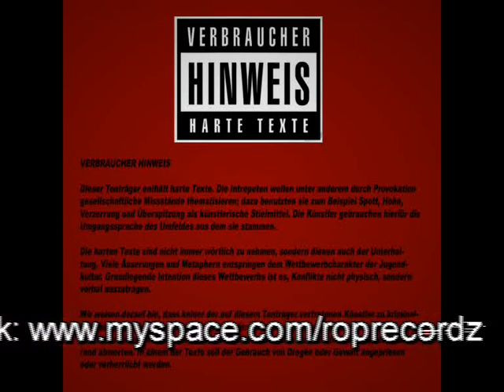R.O.P Record´s LP5 - Da 5th Time !!!OUT NOW FREE DOWNLOAD!!!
Tracklist:

01 R.O.P - du bist ein fehler (feat. Big-T) (Remix ´06)
02 SDZ - Game Over (feat. R.O.P) (Remix)
03 Big A.Y.C - Da D-Voice is here
04 R.O.P - wie ein Arschfick (feat. Big-T)
05 Little-Z - 100%
06 R.O.P - 1 Min
07 R.O.P - Kein Gangsta (feat. Big-T) (King Crow Diss)
08 Little-Z - es ist vergeben
09 AS - Bin bereit
10 AS - Kein Mann (feat. R.O.P) (Tarek Diss)
11 Little-Z - Mein Engel
12 Kin KillaH & MayeM - D-C Vereinigung (feat. R.O.P)
13 AS - 32 Bars (SWC Diss)
14 AS - R.I.P. (feat. Big-T & R.O.P) (Little-Z Diss)
15 AS - Nichts zu verlieren
16 AS - Zeilen für dich
17 Sido - Arschficksong (Remix) (Mixed by R.O.P)
18 AS - 2 in 1
19 AS - Listen to your heart
20 Big-T - Zum 20. Geburtstag